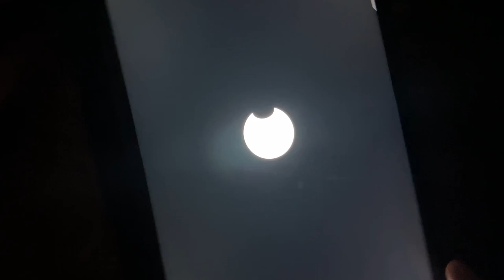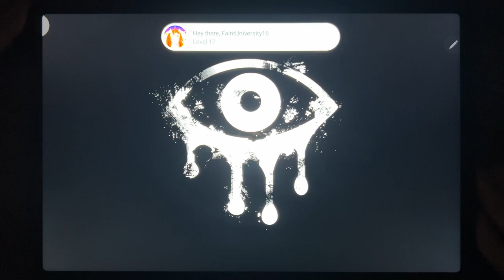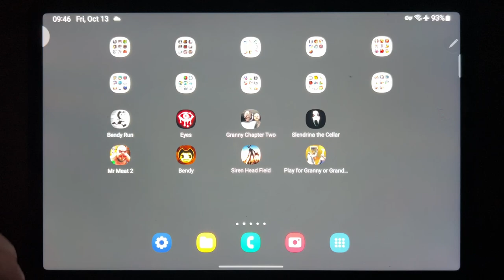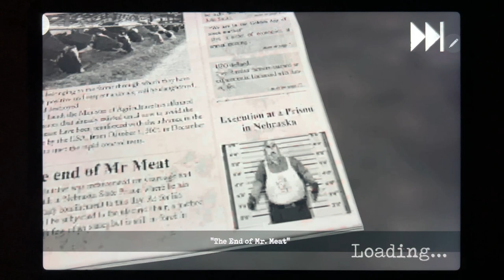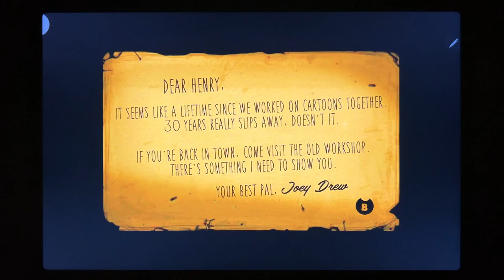Bendy Run, Eyes - The Horror Game, Granny Chapter Two, Slendrina The Cellar, Mr Meat 2, Bendy...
Bendy Run, Eyes - The Horror Game, Granny Chapter Two, Slendrina The Cellar, Mr Meat 2, Bendy, Siren Head Field, Play For Granny of Grandpa